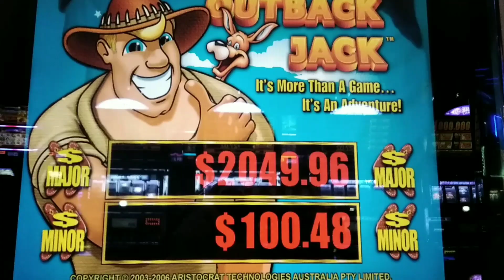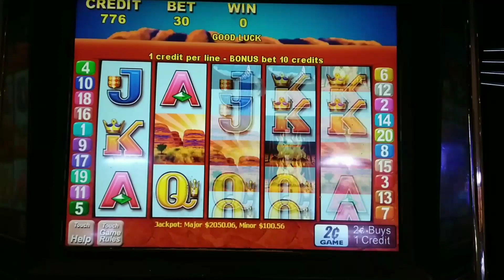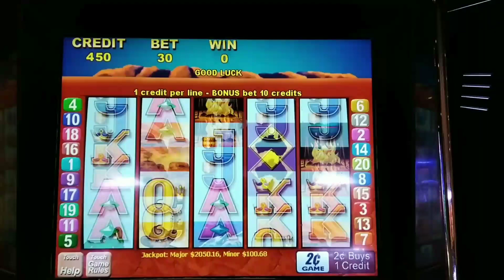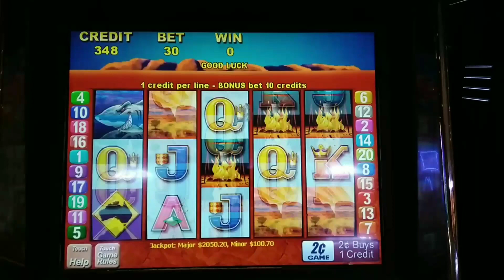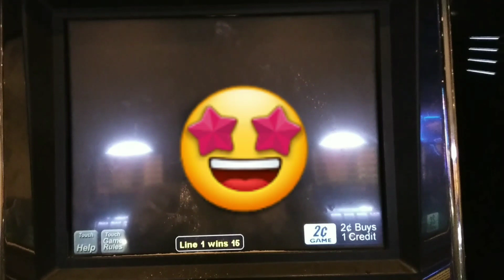Vintage SLOTS | OUTBACK JACK | BONUS 😍😍